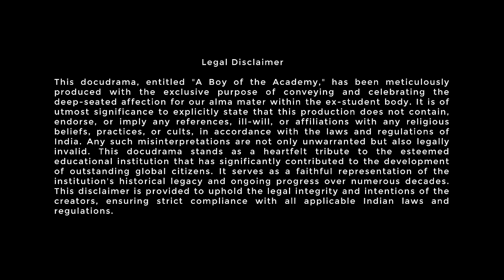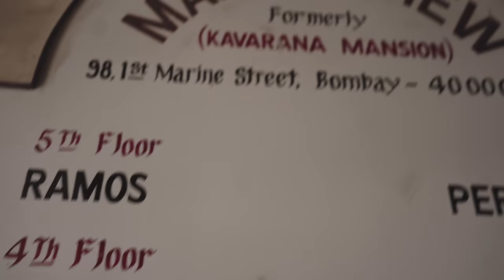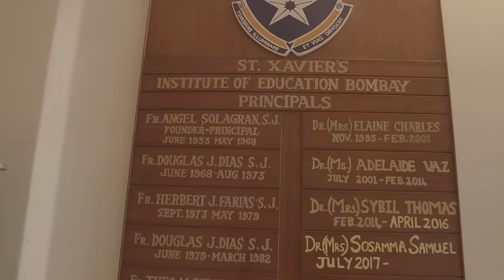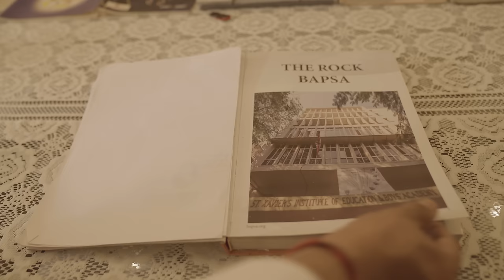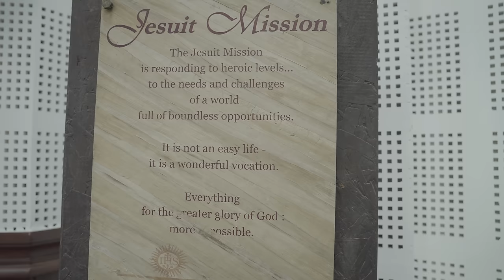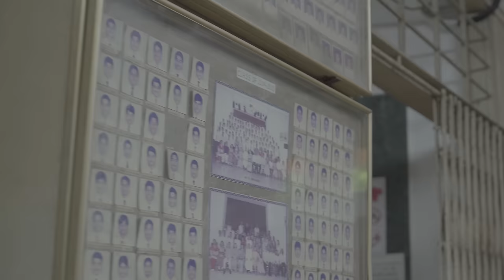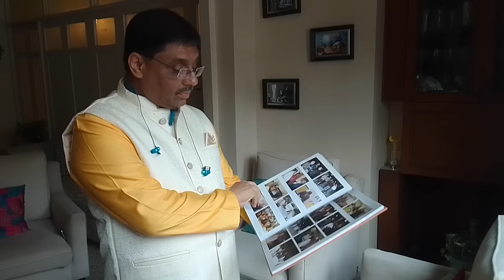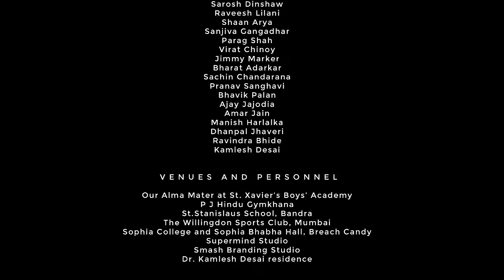A BOY OF THE ACADEMY Movie 2023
An original docudrama by, for and of the the alma mater-
'St Xavier's Boys Academy' school at Churchgate, Mumbai.
A collective vision to live by. A thought for eternity.
Friendship with Unity as the intent.
United in Brotherhood forever.

A Film by Amrish Shah @amrishshah440
Co-Filmed by Ashish Kapoor
Thought Evangelism - Dr Kamlesh Desai.
Additional Background Score - Adnan @problemtree

Presented by BAPSA
A Dive Entertainment Production.